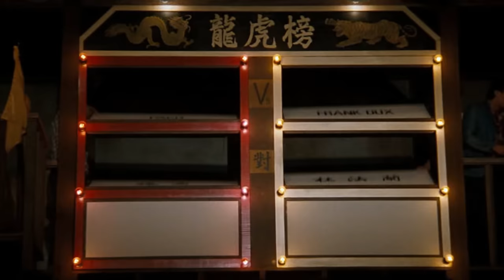Bloodsport - Jean-Claude Van Damme - Music Video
When creating such videos I use free images and free to use green screen videos with other different video parts, edit them with Adobe Premiere Pro for creation new kind of sound and visual variations and effects. It takes about many hours to create these videos so that my viewers can feel the difference between the original video and the video I created.